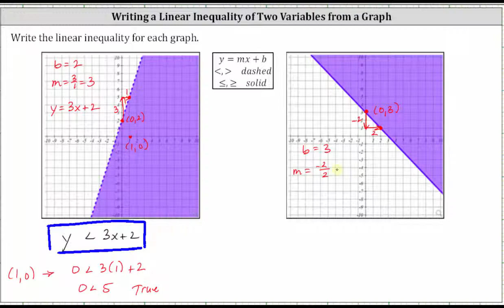Escribir una desigualdad lineal de dos variables a partir de un gráfico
Este video explica cómo escribir una desigualdad lineal en dos variables a partir del gráfico de la solución.